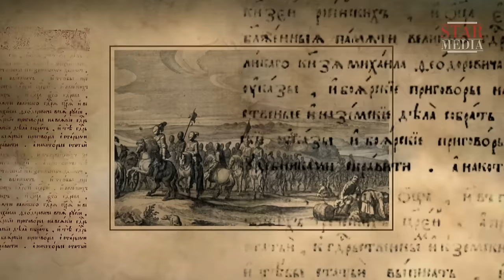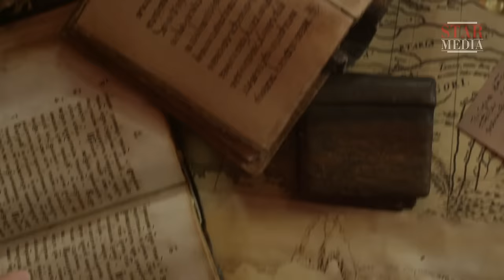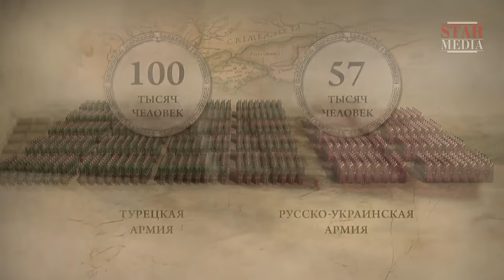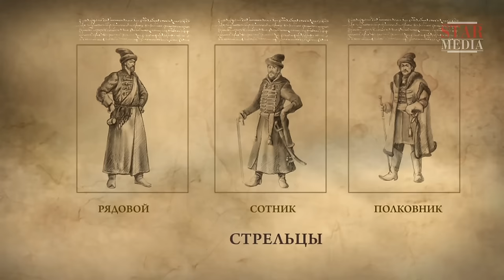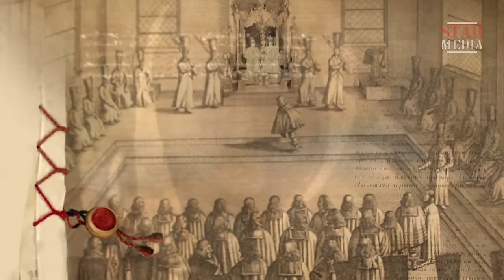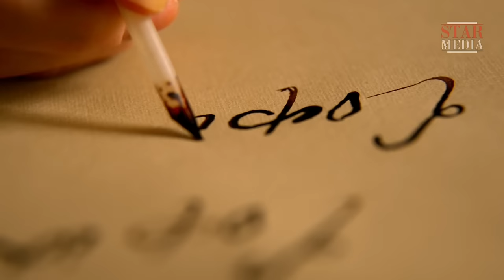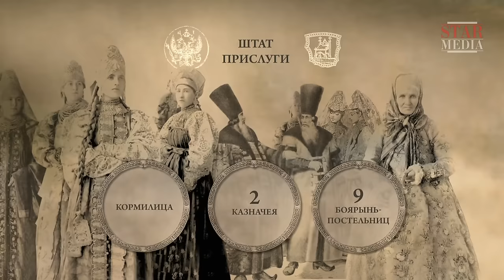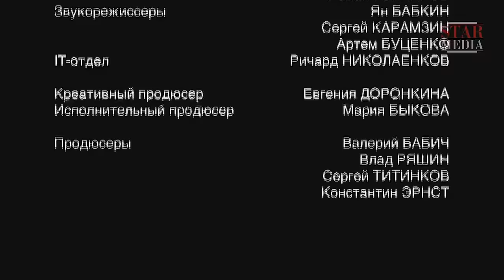The Romanovs. The History of the Russian Dynasty - Episode 2. Documentary Film. Babich-Design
He could have become a really enlightened monarch and brought Russia to the rails of the common European civilization. Fyodor Alekseyevich Romanov had everything to do that, except for health. When he ascended the throne, many people would say: “He will not live long.” And he himself realized perfectly well that he had few time left… The desertion of the throne caused great disturbance among the boyar clans. Tsarevna (Princess) Sophia Alekseyevna made her way to power by using armed guardsmen and became a regent representing two minor tsars, Ivan and Peter. This was a crude lawless act…

Type: TV series
Genre: docudrama
Year of production: 2013
Duration: 8x52 minutes
Directed by: Maksim Bespalyi
Written by: Marina Bandilenko, Marina Ulybysheva
Director of photography: Ivan Barkhvart